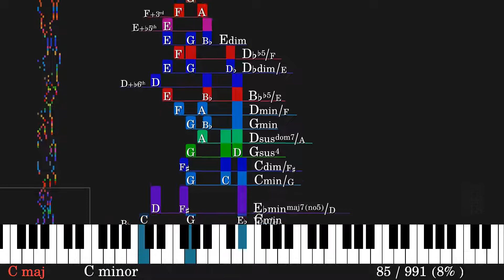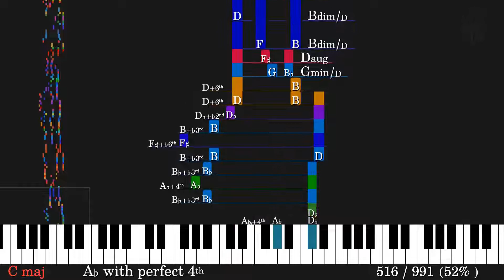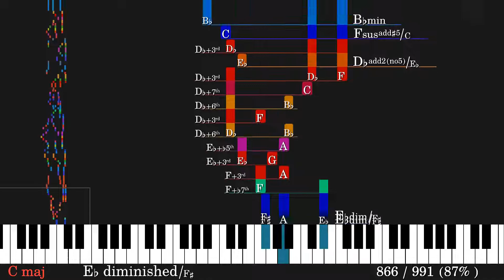Canon à 2, circularis per tonos | Musical Offering | J. S. Bach | Chord analysis & visualization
A type of modulating, puzzle canon. One of the Canones diversi super Thema Regium from the Musical Offering (BWV 1079). Bach inscribed: "Ascendenteque Modulatione Ascendat Gloria Regis" translated "As the modulation ascends, so may the glory of the king ascend," referring to the fact that each repetition of the canon occurs a whole step higher than the last.

The colors are mathematically generated from the musical intervals.

I would like to improve the usefulness of this musical analysis, therefore I appreciate any criticism or feedback you can give.

Special thanks to Kaoru Suzuki who created the MIDI file upon which this video was based.

Int'l keywords:
Бах
ബാച്ച്
बाख
バッハ
바흐
巴赫
باخ

Musikalisches Opfer
L'Offrande musicale
Ofrenda musical
Offerta musicale
音楽の捧げもの
음악적 헌정
Oferenda Musical
Музыкальное приношение
音乐的奉献
Музичне приношення
Muzyczna ofiara
L'Ofrena musical
Музичка жртва
عرض موسيقي
پیشنهاد موسیقی

piano
피아노
Klavier
钢琴
ピアノ
пианино
पियानो
πιάνο
بيانو
پیانو
പിയാനോ
fortepian

音乐和弦
音楽の和音
음악 코드
acordes musicales
accords de musique
الحبال الموسيقية
музыкальные аккорды
acordes de música
kunci musik